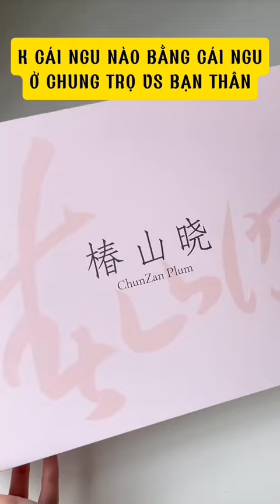[TẬP 73]✨Có đứa bạn thân,Thầy bói phán,K cái ngu nào✨Nghe chuyện radio